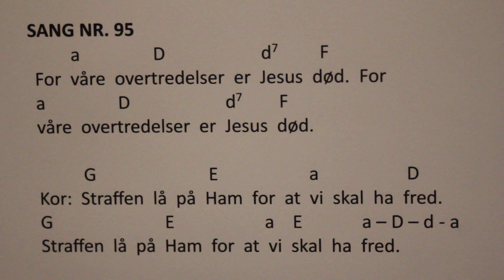For våre overtredelser er Jesus død